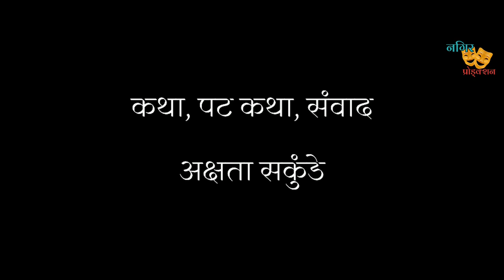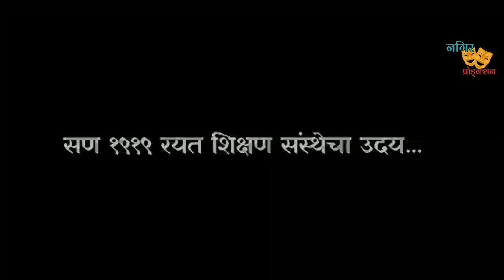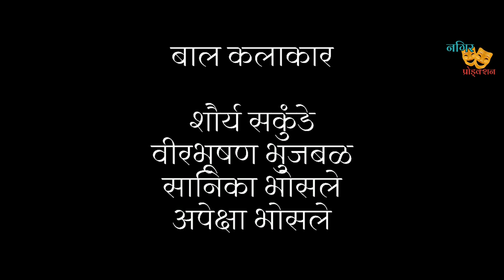Karmveer parivartan parv short film | कर्मवीर परिवर्तन पर्व शॉर्ट फिल्म |Karmveer Bhaurao Patil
कर्मवीर भाऊराव पाटील यांच्या जीवनातील प्रसंगावर आधारित एक शॉर्ट फिल्म ...